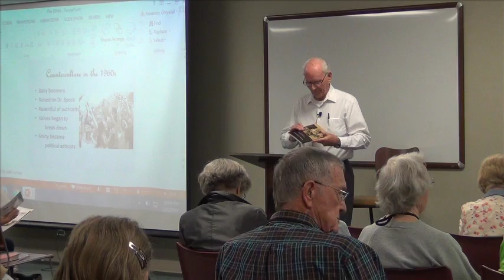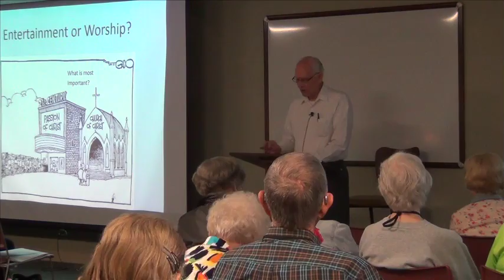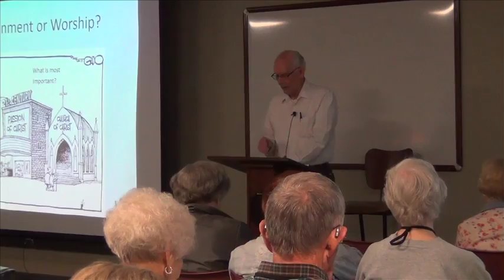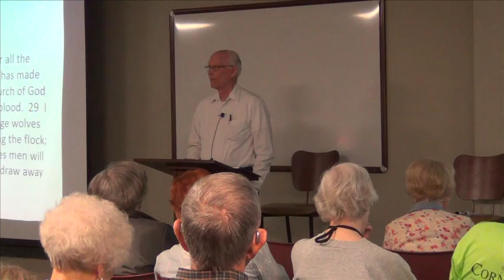The 1960s (4 of 4)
Dr. Robert Scott's final lectures at York College RoundUp 2016.